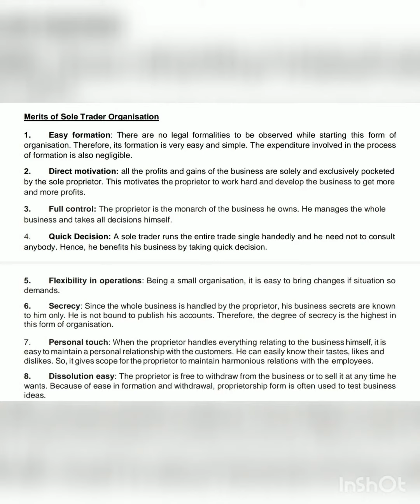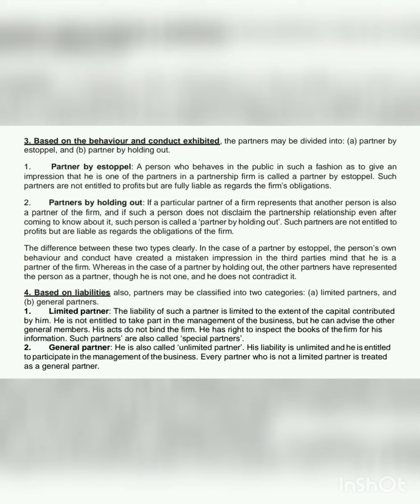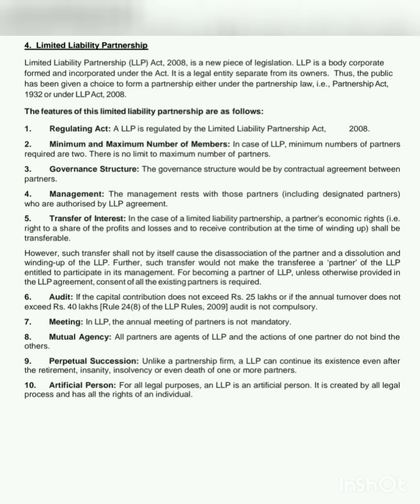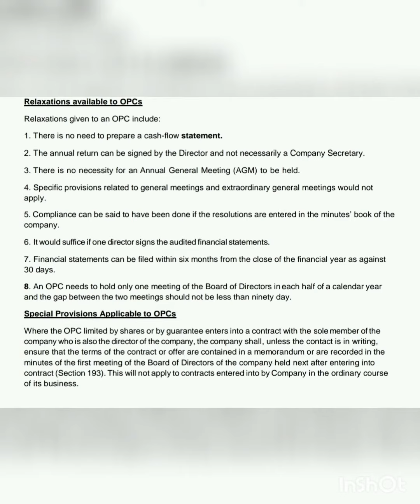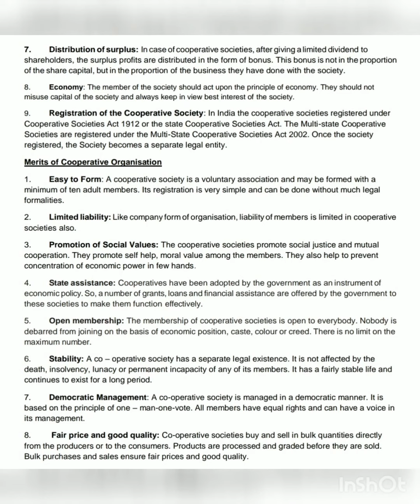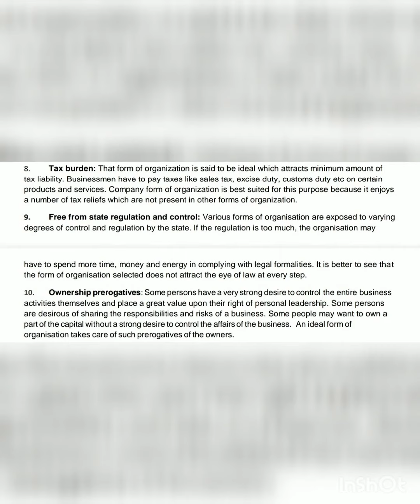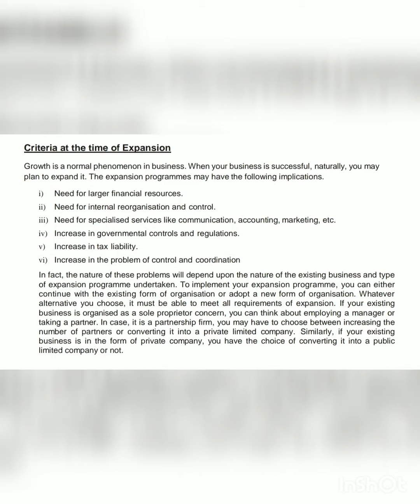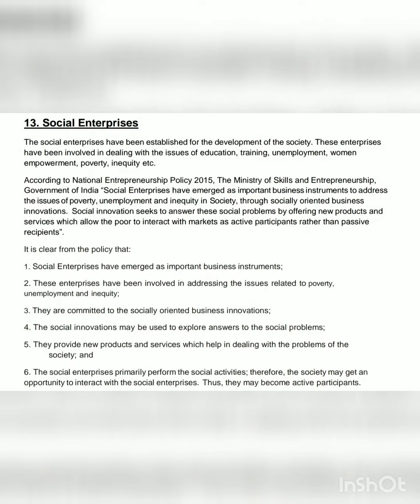IGNOU BCOC 132 UNIT 5 & 6 FORMS OF BUSINESS ORGANISATION NOTES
This video provides the Unit 5 & 6 Forms of BUSINESS ORGANISATION notes of BCOC 132 BUSINESS ORGANISATION AND MANAGEMENT subject of BCOMG course.